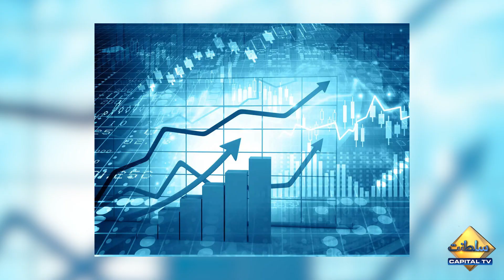حکومت نے نئے مالی سال 2023کے بجٹ کو حتمی شکل دیدی